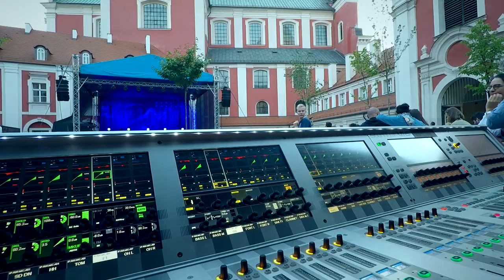Piotr Scholz & PJPOrchestra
PJPOrchestra
Performed Live at Wolny Dziedziniec, Poznan - Made in Chicago 2017

PJPOrchestra with guests from Chicago:

Piotr Scholz - guitar, composer, conductor
Maciej Kociński – soprano saxophone, tenor saxophone, clarinet
Caroline Davis - alto saxophone, flute, vocal
Kuba Marciniak – tenor saxophone, flute, clarinet
Juli Wood - tenor saxophone, soprano saxophone
Kacper Smoliński - harmonica
Ben LaMar Gay - trumpet
Tomasz Orłowski - trumpet
Norman Palm - trombone
Piotr Banyś - trombone
Krzysztof Dys - piano
Junius Paul - double bass
Adam Zagórski - drums

Recorded by: Eryk Kozłowski
Mixed & Mastered by: Eryk Kozłowski
Video: Artur Jędzejak / The Cut

Special thanks to the organizer Made in Chicago, Michał Wiraszko (Estrada Poznanska) for the invitation to the festival. It was a big pleasure!